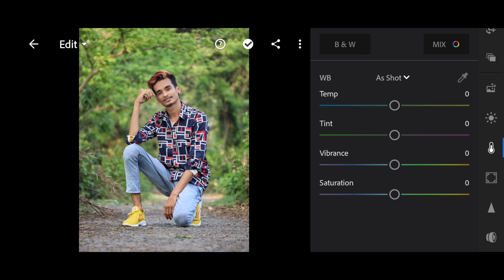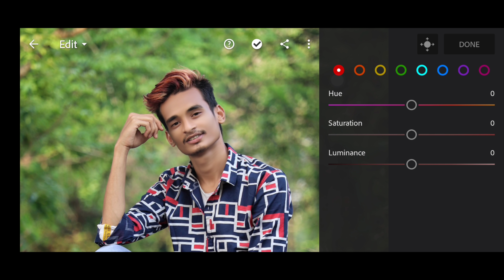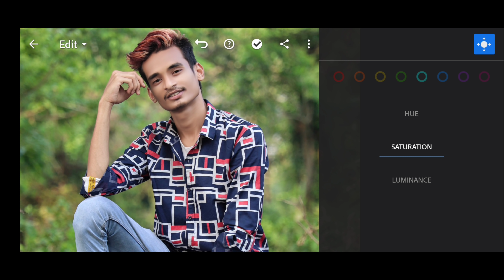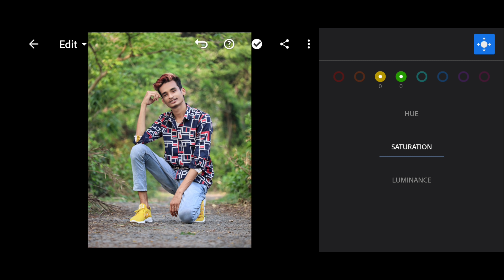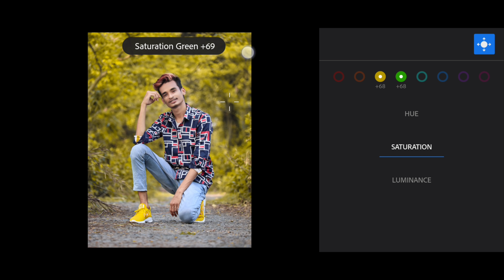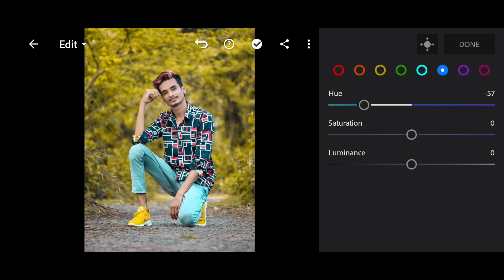Lightroom Mobile Quick Color Grading New Trick - Explained in Hindi - SK EDITZ